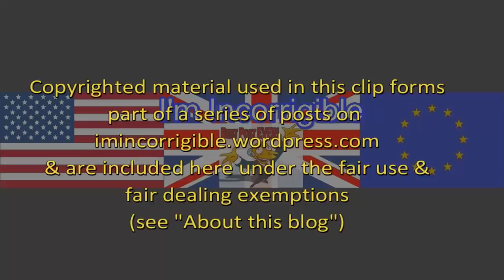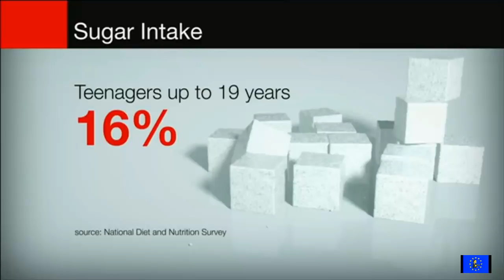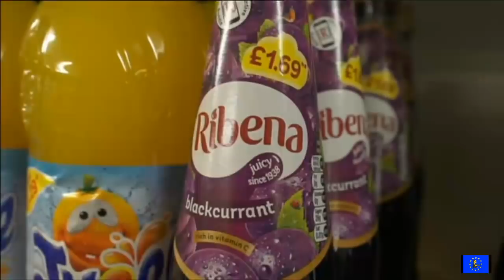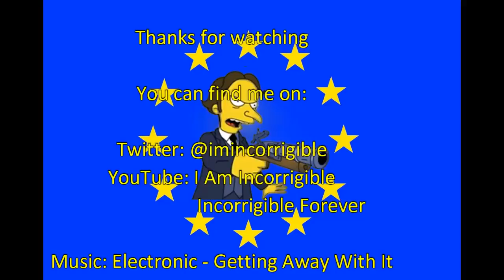Sugar Tax is already working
BBC News at Six, Sky News, ITV Evening News 6 April 2018

IMPORTANT NOTICE: From Monday 9 April 2018 uploads will cease on this channel until further notice.